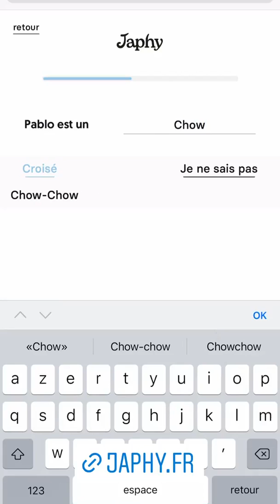JELENA - 26 Octobre 2021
Les amis on se retrouve pour mon vlog du 26 Octobre 2021 sur notre chaine - Pour retrouver tous mes vlogs direction ma playlist